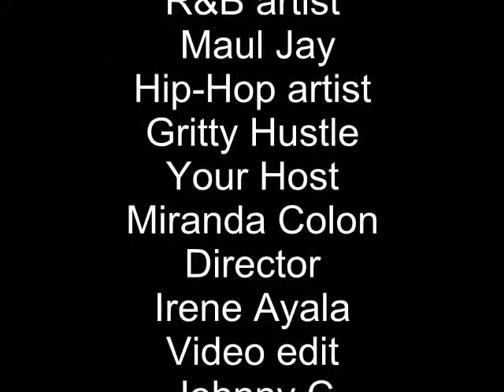Tony kash Hip-Hop Artist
An interview with new Hip-hop artist Tony Kash.
presented by: Shakedown Production.
Host is a young model Miranda Colon.
other guest: R&B artist Maul Jay & Hip-Hop artist : Gritty Hustle
Directed by Irene Ayala
Video & sound edit: JohnnyC